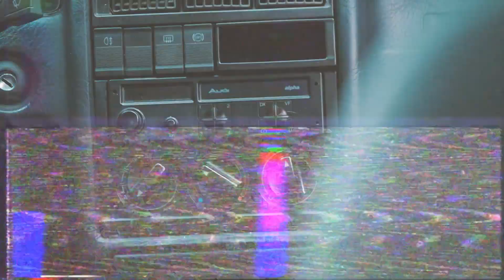Audi Bulkos grožis │ DIDŽIAUSIAS JONINIŲ LAUŽAS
Žaidimo DIDŽIAUSIAS JONINIŲ LAUŽAS prizas - Audi 80.
Groži tu mūsų!

Audi Bulkos charakteristika:
1988m., 1,8l, 66 kw.
TA iki 2023m.
Benzinas/dujos (Vilnius - Palanga = 15 eur.).
5 pavaros.
Veliūro salonas.
Garso aparatūra
Centrinis.
Vėjelis.
Originalūs ratlankiai.
Unikali užvedimo sistema su ralio mygtuku
Atsarginis spidometras.
Atsarginis bardačiokoas.

Žaidimo draugas - Srotas24

ZIP FM. Čia rimtai nebūna